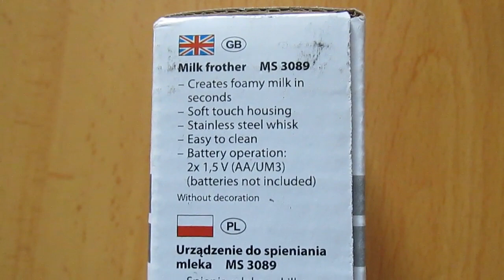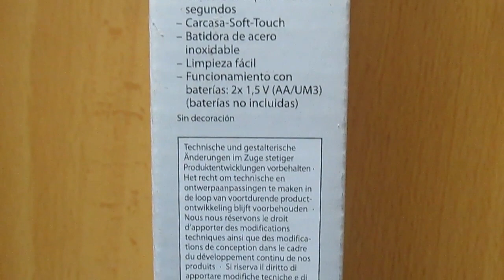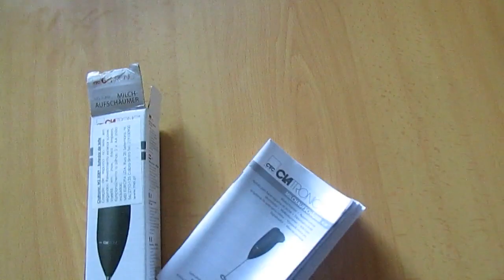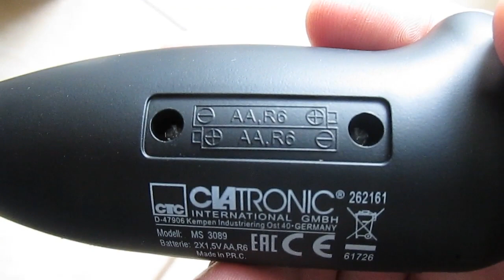Milk Frother / Batedor de Leite CLATRONIC MS 3089 - Review/Teste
The Clatronic MS 3089 Milk Frother is a very practical accessory for any kitchen. With an elegant design and sensitive touch material, quickly and effectively make the foam you love in coffee, cappuccino or even hot milk.
Ideal for both hot and cold drinks, this milk frother allows for a homogeneous mixture or the creation of an enveloping froth.

O Batedor de leite Clatronic MS 3089 é um acessório muito prático para qualquer cozinha. Com um design elegante e material sensivite touch, faça de forma rápida e eficaz a espuma que tanto gosta no café, cappuccino ou até no leite quente.
Ideal tanto para bebidas quentes como frias este batedor de leite permite uma mistura homogénea ou criação de uma espuma envolvente.